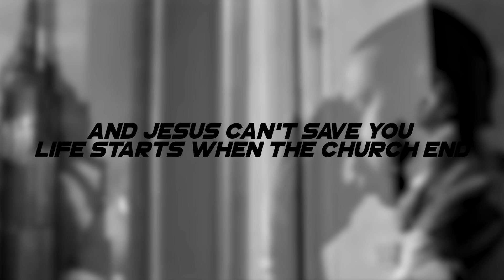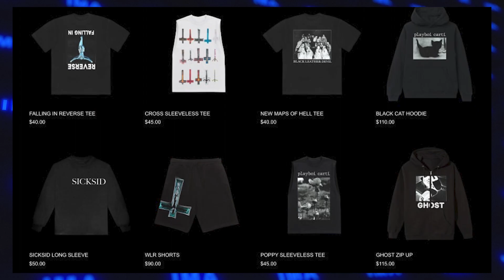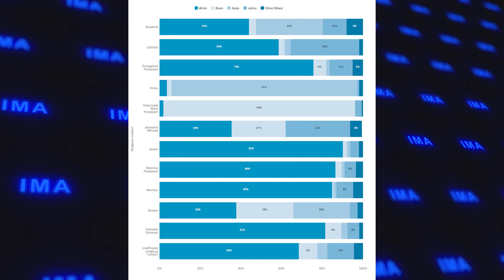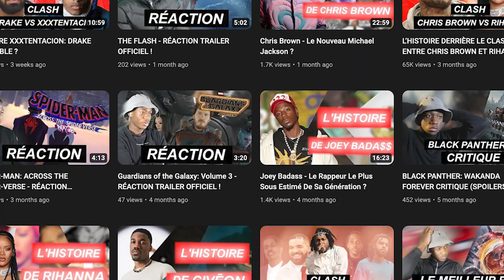Le Satanisme Dans Le Hip-Hop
Dans cette vidéo on touche sur l'histoire du Satanisme/Horrorcore dans le monde du hiphop!
Pourquoi? Les Références? Quel impact? On vas parler de tout ça !
J'ESPÈRE QUE CETTE VIDÉO T’A PLU !
REJOINS MOI DANS CETTE JOURNÉE A 10K ABONNÉS